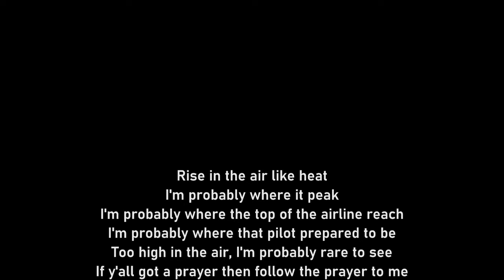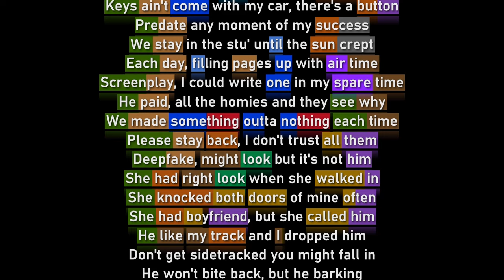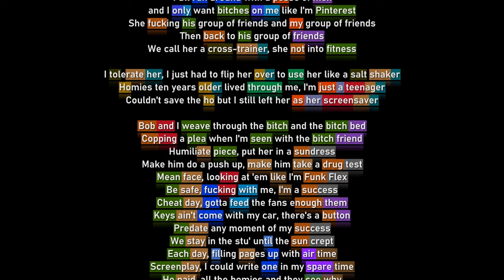Token - Salt Shaker (Rhyme Scheme)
🟢 Thank you to Kamon for making videos like this possible.